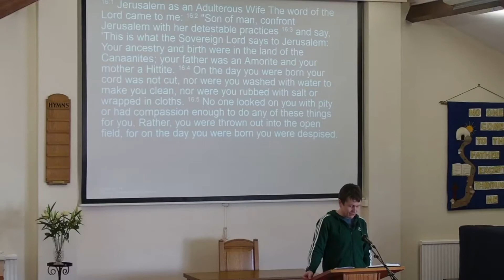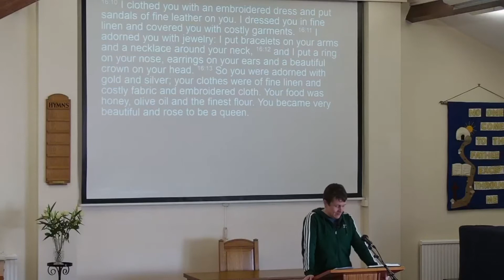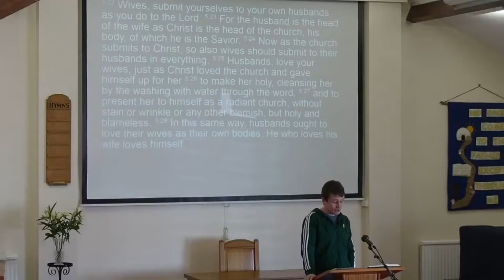Ephesians 5:22-33 ~ Marriage is about self-sacrifice